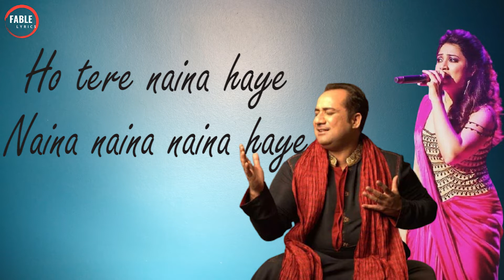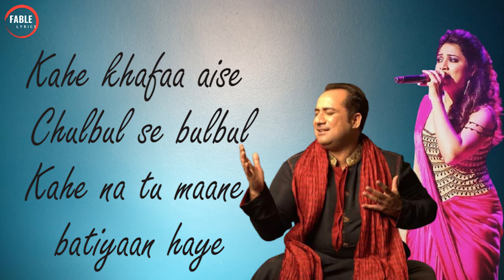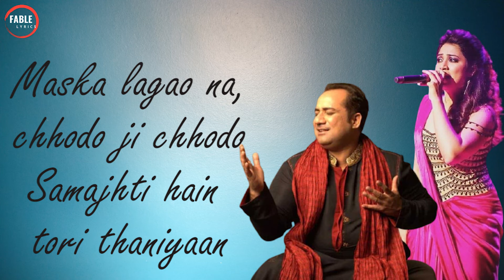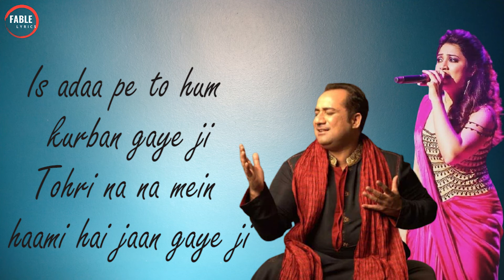Dagabaaz Re (Lyrics Video) - Rahat Fateh Ali Khan | Shreya Ghoshal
Presenting full Video song "Dagabaaz Re" with lyrics from Salman Khan's super entertaining movie "Dabangg 2". The starcast includes Salman Khan, Arbaaz Khan, Sonakshi Sinha and others while music is composed by Sajid-Wajid and lyrics are pented down by Sameer Anjaan.

Song: Dagabaaz Re
Starcast: Salman Khan, Arbaaz Khan, Sonakshi Sinha and others
Singer: Rahat Fateh Ali Khan, Shreya Ghoshal
Lyrics: Sameer Anjaaan
Music Director: Sajid Wajid
Music Label: T-Series

Song Lyrics:-

Dagabaaz re haye, dagabaaz re
Tohre naina bade dagabaaz re

Ho tere naina haye
Naina naina naina haye

Kal mile, haan kal mile haye
Kal mile phir hamka bhool gaye aaj re

Haye dagabaaz re, haye dagabaaz re
Dagabaaz, dagabaaz, dagabaaz re
Kahe khafaa aise Chulbul se bulbul
Kahe na tu maane batiyaan haye
Kahe pada peechhe, jaane de bairi
Main jaanoon kya tohri ghatiyaan haye

Zindagi apni hum tohka daan dayi dein
Muskura jo mange paran dayi dein
Kal mile, ho kal mile haye

Tohre naina daga daga daga dagabaaz re
Hain dagabaaz re naina re

Darta jahan humse, hum tohse darte
Ye sab jaanein mori Raniyaan haye
Maska lagao na, chhodo ji chhodo
Samajhti hain tori thaniyaan

Is adaa pe to hum kurban gaye ji
Tohri na na mein haami hai jaan gaye ji
Kal mile re hamka bhool gaye aaj re
Dagabaaz re, dagabaaz re
Dagabaaz dagabaaz dagabaaz re haye

Listen ad-free with YouTube Premium
Song                              DAGABAAZ RE
Artist                              RAHAT FATEH ALI KHAN, SHREYA GHOSHAL & BACK UP VOCAL         SHADAB FARIDI
Album                           DABANGG 2
Licensed to
YouTube by                 Tseries Music (on behalf of T-Series); LatinAutorPerf, TSeries Publishing, UNIAO BRASILEIRA DE EDITORAS DE MUSICA - UBEM, ASCAP, UMPG Publishing, and 8 Music Rights Societies